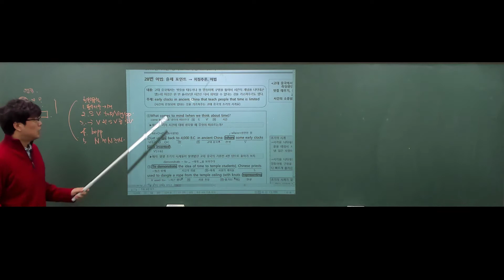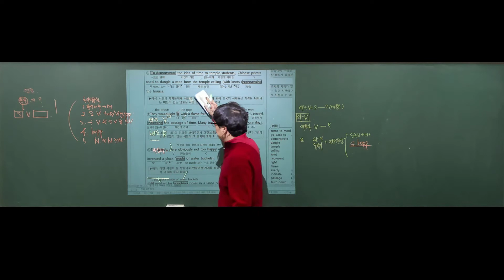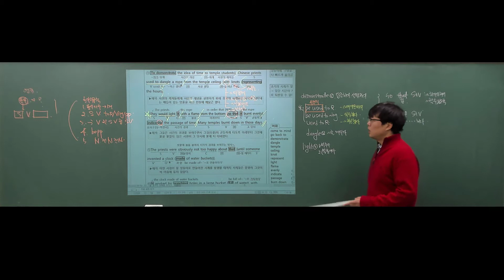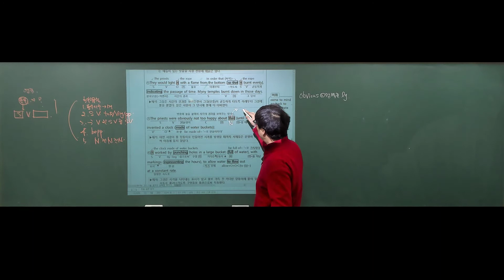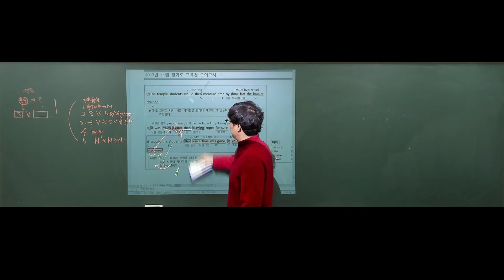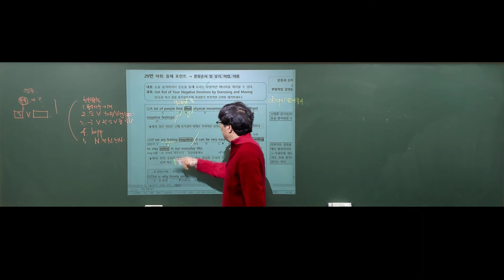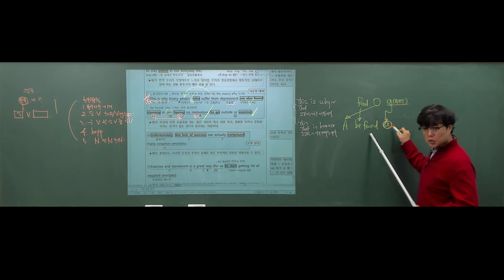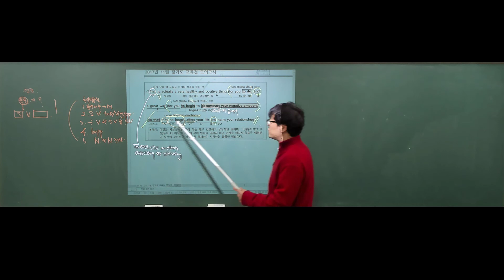새롬고 2 17년 11월 내신대비 강의